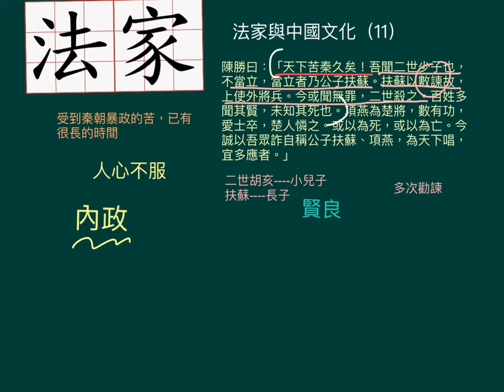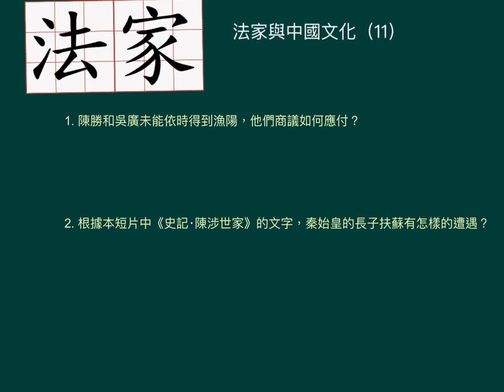中六中文_下學期_文化專題_法家與中國文化（11）